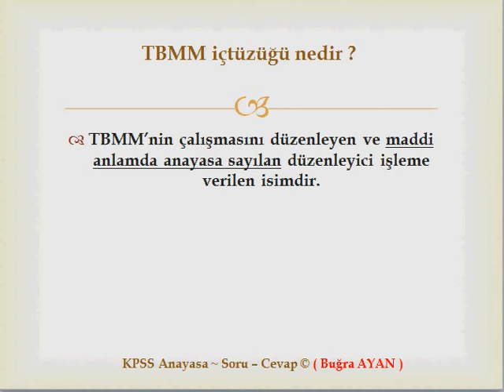TBMM İç Tüzüğü nedir?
TBMM İç Tüzüğü nedir? Bugra'ya ulaşmak için Faceobok Twitter